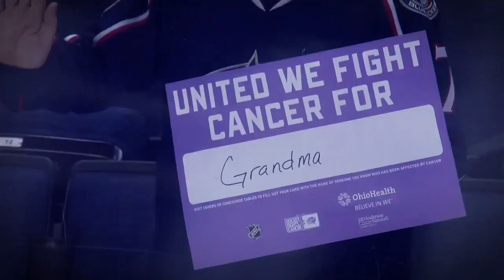Hockey Fights Cancer In-Arena Intro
Watch the in-arena video from Hockey Fights Cancer Night at Nationwide Arena on November 15, 2019.